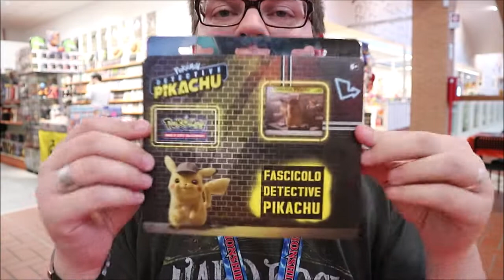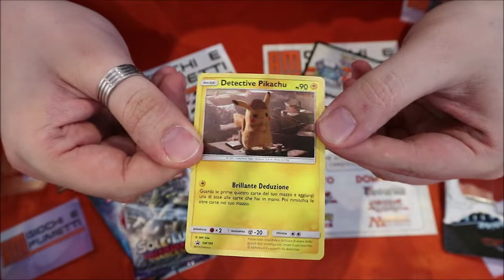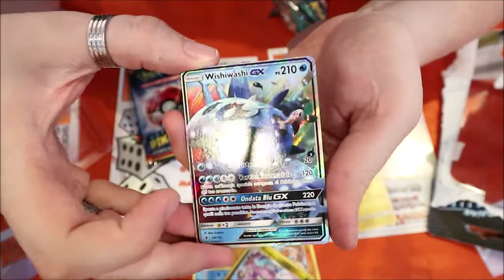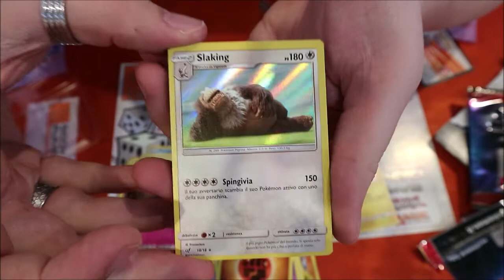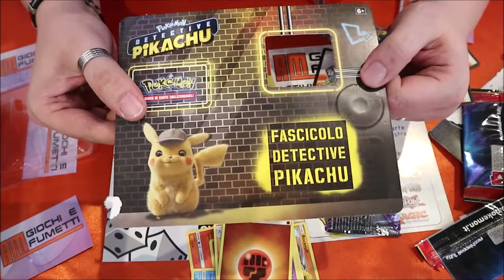Pokemon Detective Pikachu! Apriamo la special Edition Fascicolo Detective Pikachu!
Andiamo a scoprire cosa sbustiamo in queste nuove special edition!